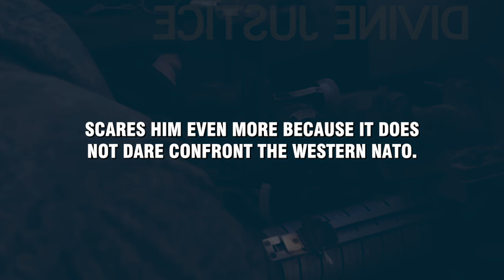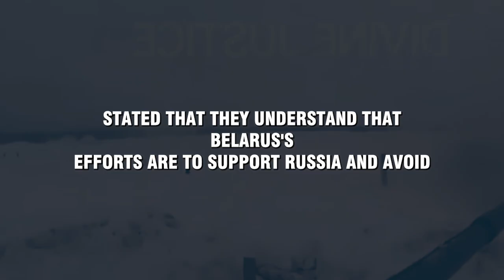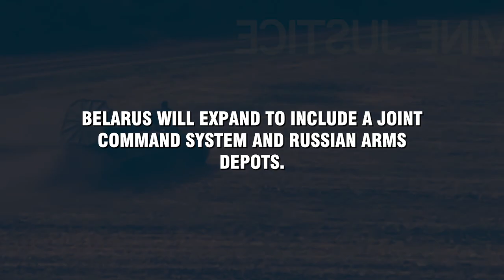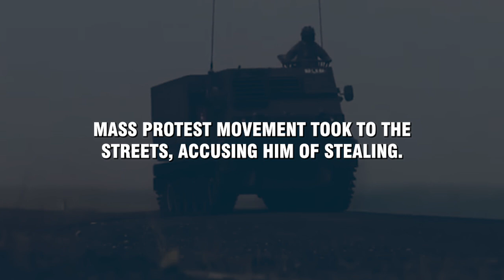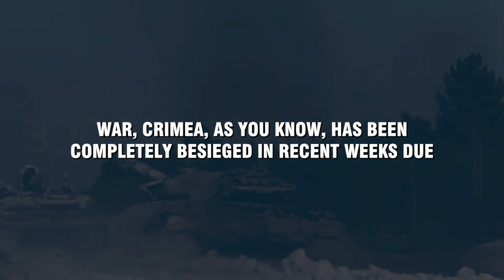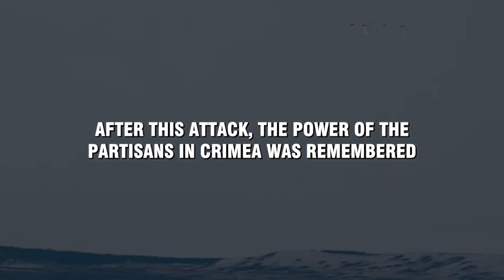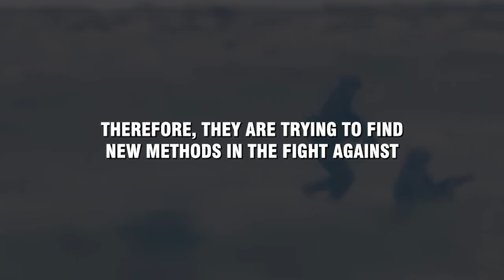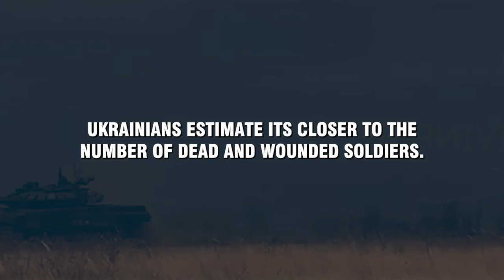Ukrainian & Polish Army Has Taken Action Against Belarus! Cut Off Line Between Crimea and Belarus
Ukrainian & Polish army has taken action against Belarus! They cut off  the most line between Crimea and Belarus!